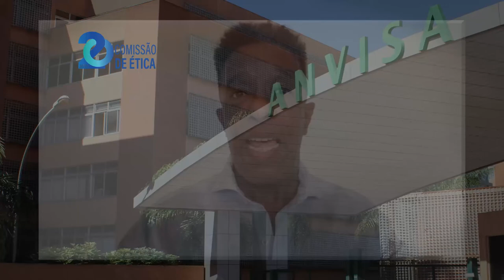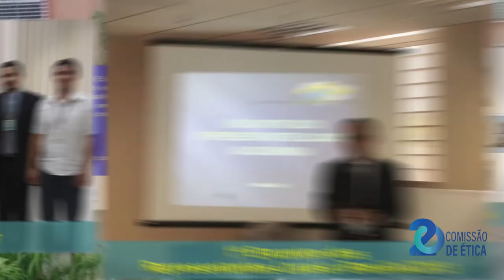Vídeo histórico CEAnvisa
A CEAnvisa é responsável pela aplicação do Código de Ética da Agência e do Código de Ética Profissional do Servidor Público Civil do Poder Executivo Federal, bem como por supervisionar a observância ao Código de Conduta da Alta Administração Federal, no âmbito da Anvisa.